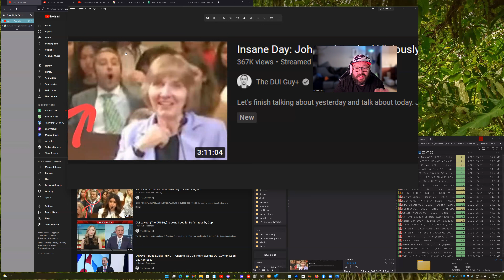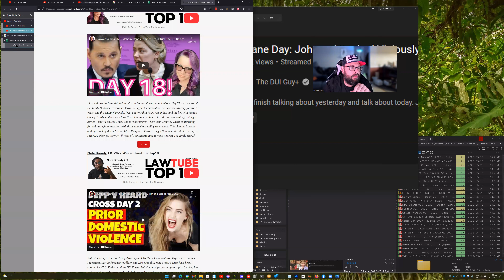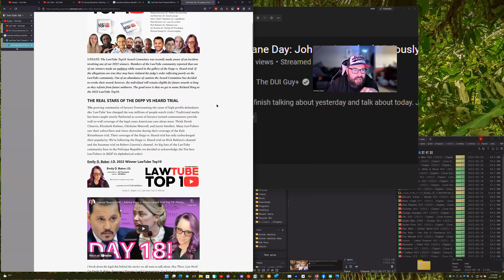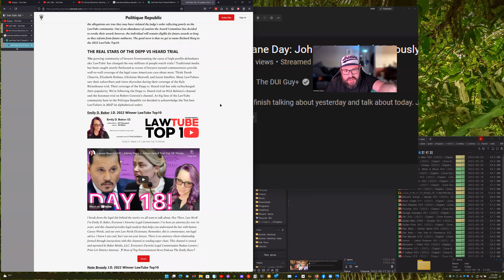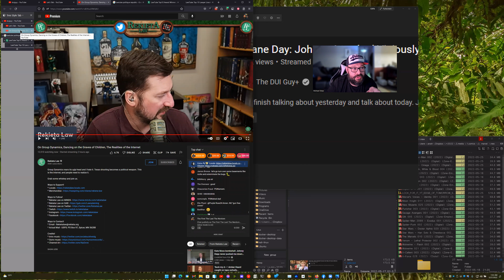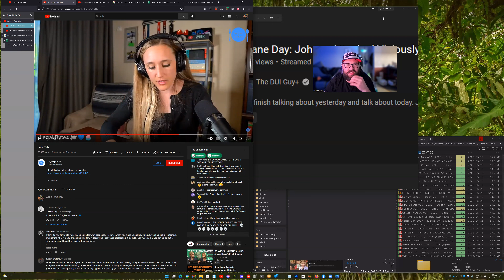Lawtube? Drama! Knock it off Law Nerds!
Super minor DRAMA erupted over in Legal Land on YouTube.

Source links to check!

Sub to these fine channels!

Super flabby and lame Lawtube "Award".

Maybe they actually make some good over there.